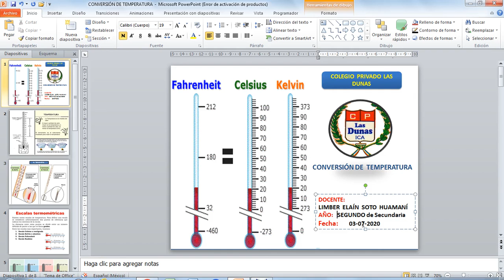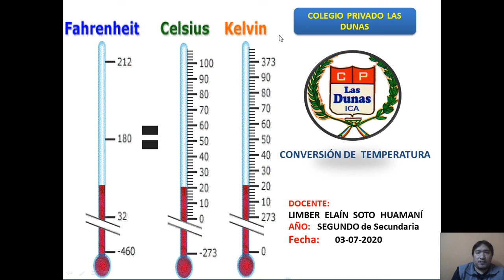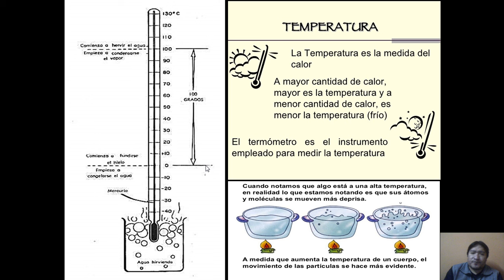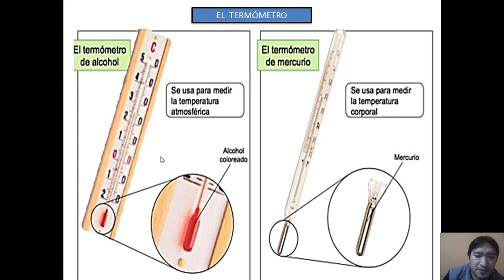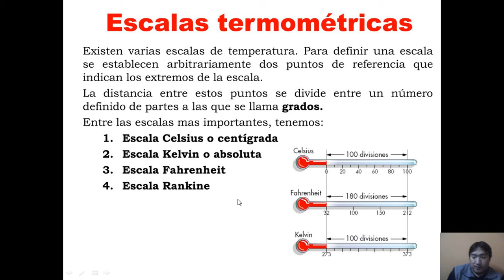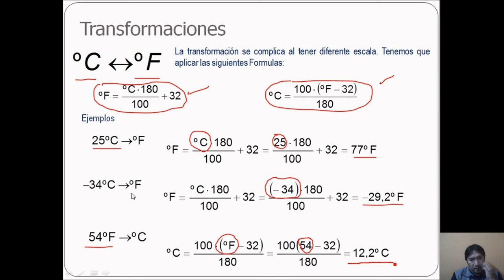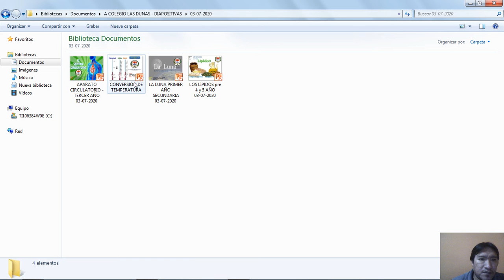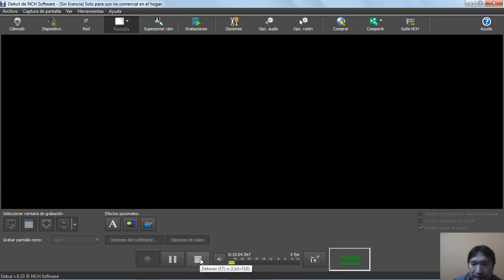CONVERSIÓN DE TEMPERATURA - NCH LIMBER SOTO